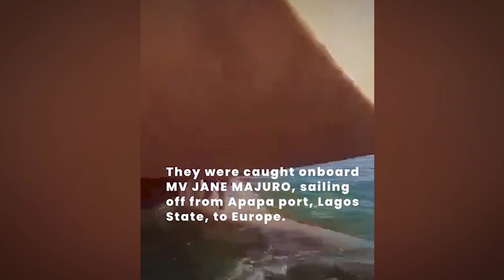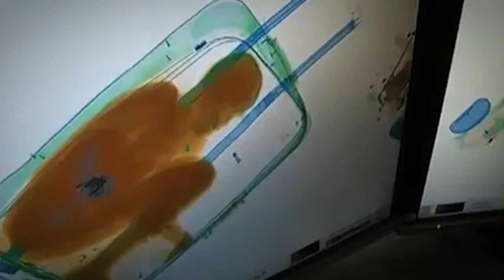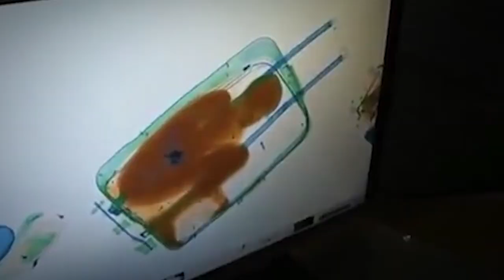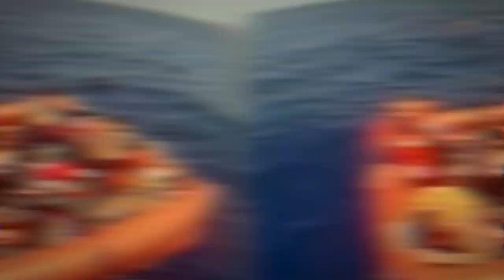20 Crazy Ways Immigrants Tried To Sneak Into Country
We all want to have a better life, and if you are lucky enough to be in a place where things are fair, you might stand a chance at achieving that. However, for those who are caught on the other side of the divide, searching for greener pastures is essential. So this has led to the growth of the smuggling industry as we see illegal immigrants taking risks to enter other countries. From those who hitched a ride inside of airplane's wheels to those hidden inside glove compartments. Here are 20 crazy ways immigrants tried to sneak into a country.